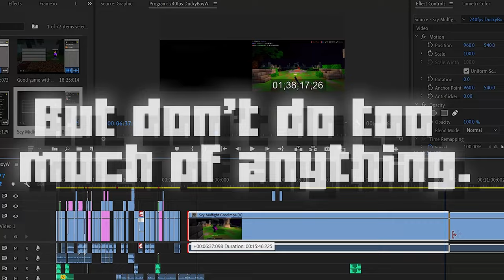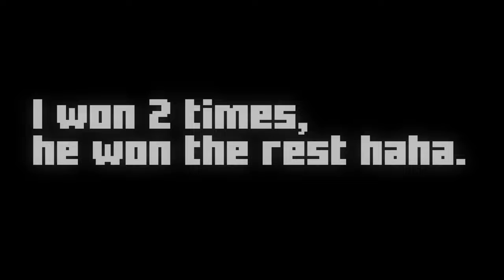Hive's BEST Players Train Me to FIGHT the #1...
This video took months to make and I really hope you enjoy it.
Thank you to SavageCabbage for the 1v1s!
Thank you to my trainers @DuckyBoyW, @Zalorn2, @griffin0101, @Votern.